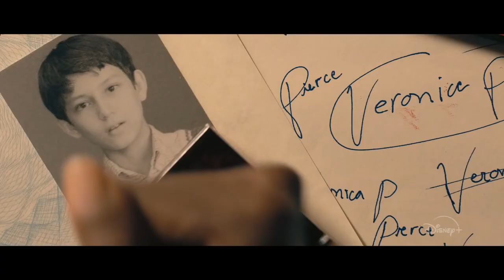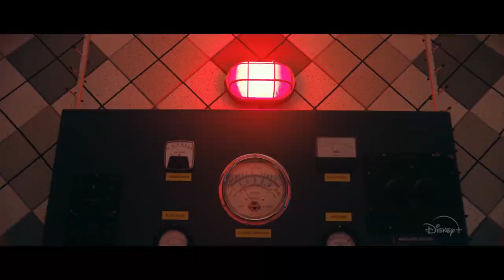THE MYSTERIOUS BENEDICT SOCIETY (2021) Trailer 🕵️‍♂️🔍 | Tony Hale Disney YA Series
Together they’ll uncover the mystery to the truth. Watch The MysteriousBenedictSociety trailer, an Original Disney+ Series

starts streaming June 25 on Disney+

Based on Trenton Lee Stewart’s book series, the Disney+ series follows four gifted orphans who are recruited by Hale’s Mr. Benedict to save the world from a global crisis known as The Emergency. Reynie, Sticky, Kate, and Constance must infiltrate the mysterious L.I.V.E. Institute to discover the truth behind the crisis. When the headmaster, the sophisticated Dr. Curtain appears to be behind this worldwide panic, the kids of “The Mysterious Benedict Society” must devise a plan to defeat him.

Starring Tony Hale, Kristen Schaal, Ryan Hurst, MaameYaa Boafo, Gia Sandhu, Seth Carr, Emmy DeOliveira, Mystic Inscho and Marta Timofeeva